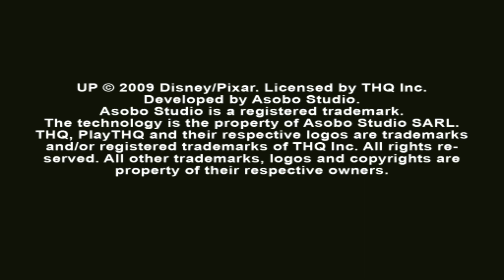DISNEY PIXAR UP INICIO